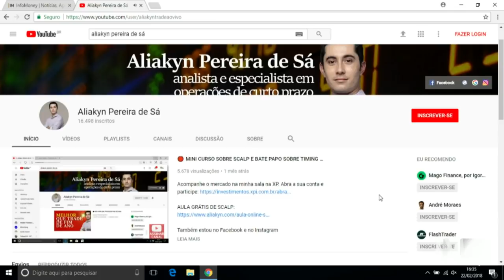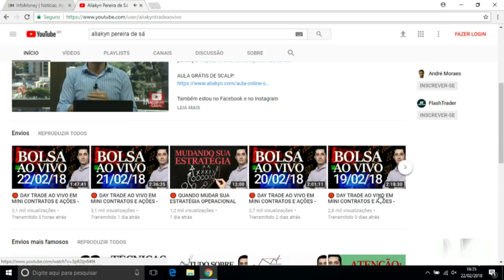🔴 ORGANIZE SEUS ESTUDOS GRÁFICOS